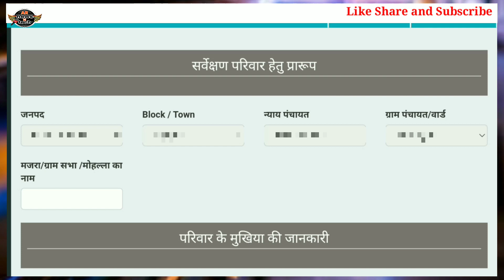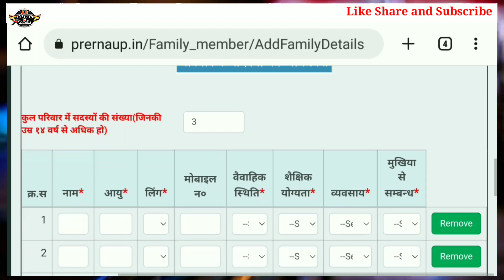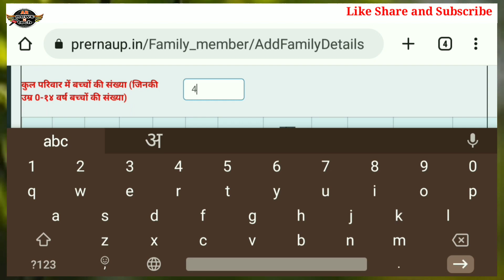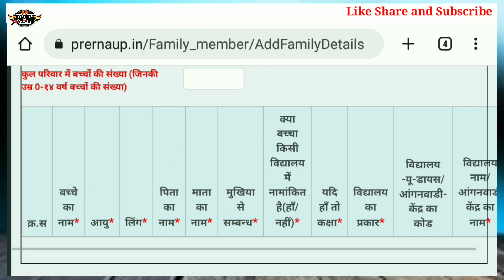Parivar Sarvekshan Praroop me Makan No. Mobile No. Ration Card No. APL/BPL No Children Kaise Bhare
Parivar Sarvekshan Praroop me mukhiya ka Mobile number pahle se darz hai bata raha hai, kya kare
parivar sarvekshan praroop me mukhiya kise banaye
parivar sarvekshan praroop me ek parivar me 2 ration Card hain mukhiye kise banaye

parivar sarvekshan praroop me mukhiya se sambandh kaise bhare
parivar sarvekshan praroop me parivar me koi bachha na hone par kya kare
parivar sarvekshan praroop me APL BPL kaise bhare

Keep Supporting :)